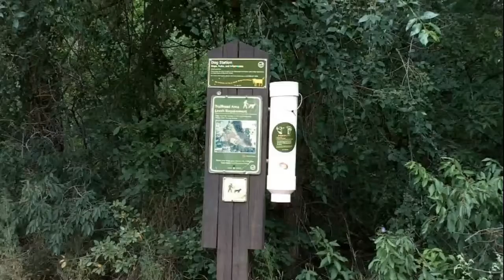Newlands Boulder Colorado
This community video was shot in the popular Newlands Community of Boulder Colorado.  The variety of homes in this neighborhood are as diverse as the community of Boulder itself.  This community sits along the foothills and is home to North Boulder Park and Boulder Community Hospital. The Newlands neighborhood is made up of single family homes, cute bungalows, remodeled homes, and some multi-family units.  These homes vary in price anywhere from the low $400's to a million plus. The neighborhood is centered around North Boulder Park.  The Newlands community is situated very close to the Pearl Street Mall, Mt. Sanitas, Ideal Market, Vic's Coffee House, Masa Mexican restaurant, and the Hungry Toad Pub.

Newlands Boulder
Newlands Boulder CO
Newlands Community Boulder
North Boulder Communities
Newlands Real Estate
Homes For Sale Newlands Community

For more information about homes for sale in Boulder please visit us